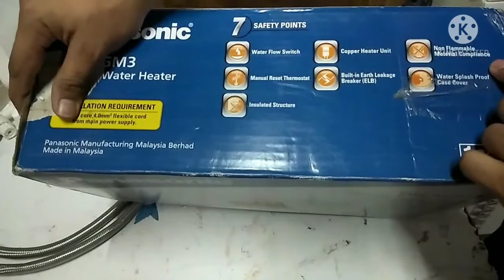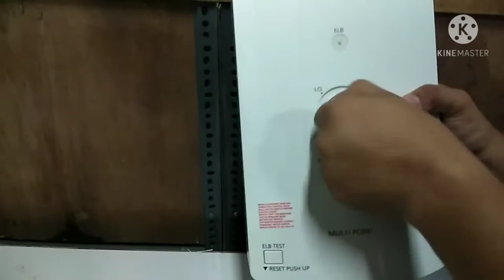Panasonic Multi Point Water Heater Review.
KHOPARS VLOG
rimerc tv
Doc Willie Ong
Pugong Byahero
Full of Grace TV
PH lifetime
ABS-CBN Entertaiment